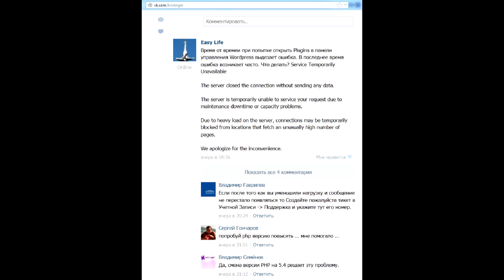Нельзя зайти в Плагины Wordpress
Service Temporarily Unavailable
The server closed the connection without sending any data.
The server is temporarily unable to service your request due to maintenance downtime or capacity problems.
Due to heavy load on the server, connections may be temporarily blocked from locations that fetch an unusually high number of pages.
We apologize for the inconvenience.
Как отключить плагины Wordpress через базу данных.